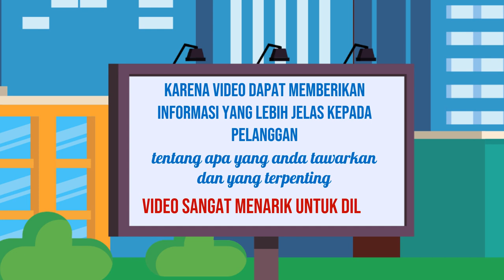Jasa Konten Produk murah di Kabupaten Demak Kabupaten Grobogan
Jasa Edit Video Promosi / Jasa Konten Produk murah di Kabupaten Demak Kabupaten Grobogan atau

Daftar Isi
00:00 - Cara Edit Video Iklan dokter mata, dokter mobil kelapa gading, dokter mata jakarta selatan
00:10 - Contoh Iklan Promosi dokter neurologi anak, dokter nefrologi, dokter nenden, dokter naturopati
00:30 - Contoh Video Promosi dokter ortopedi, dokter obgyn,
00:40 - Contoh Konten Branding dokter obgyn, dokter onkologi
00:50 - Resep Makanan dokter spesialis anak, dokter spesialis kulit, dokter spesialis anak, dokter spesialis kulit